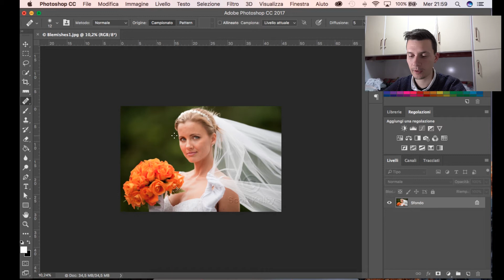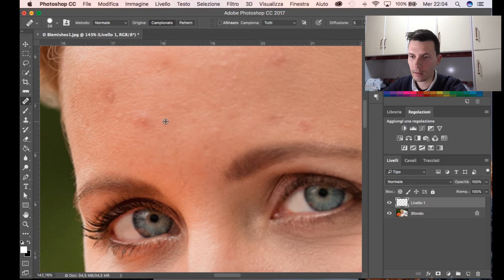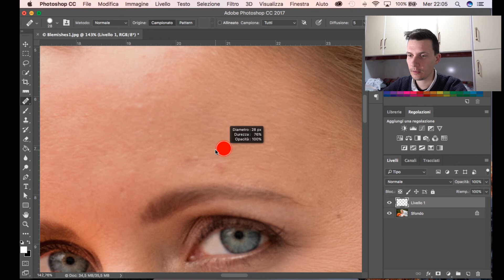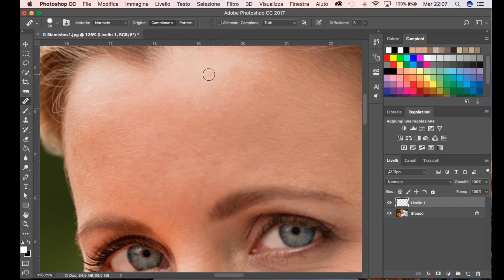Come eliminare le imperfezioni della pelle | Photoshop CC 2018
In questo Tutorial vediamo come eliminare le imperfezioni della pelle con Adobe Photoshop CC. Durante il flusso di foto ritocco la rimozione delle imperfezioni della pelle è la prima cosa che si deve fare per ottenere il massimo dalla foto.

Acquista tavoletta grafica Wacom

La mia attrezzatura: amzn.to/3xfMdg8